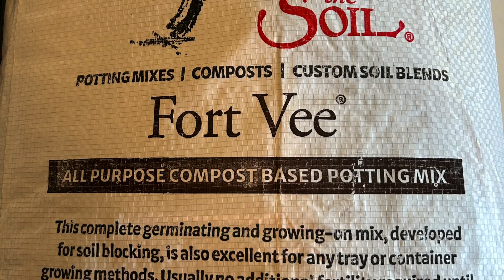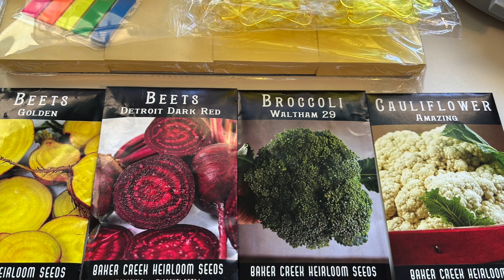What's Growing on McFadden Family Homestead?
Here's a look into how we got our garden started for this year. Seeds were sourced from rareseeds.com and migardener.com

Garden Tags
Garden Markers